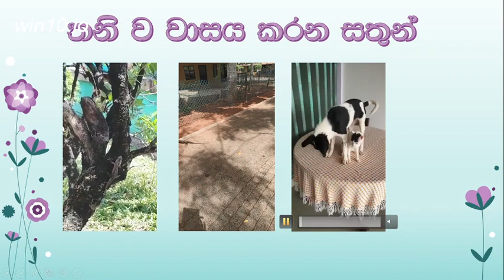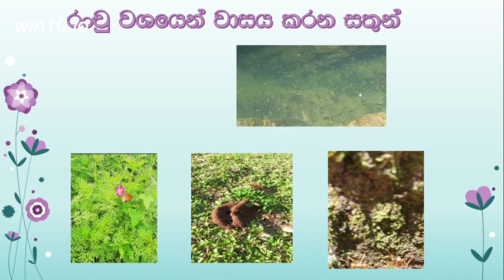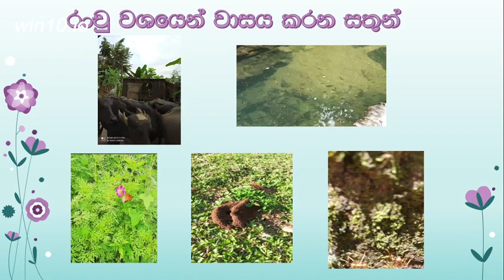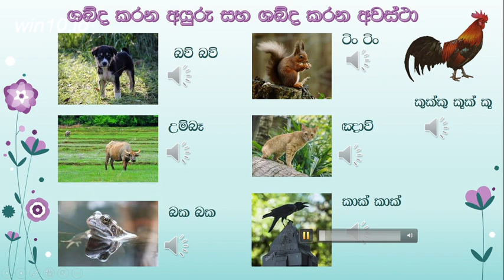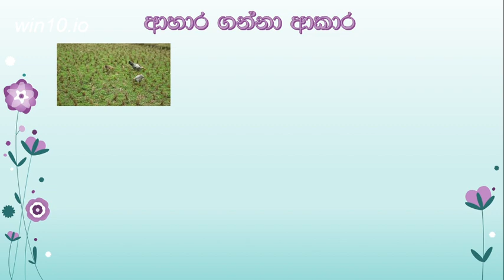වත්තට එන සත්තු - දෙවන ශ්‍රේණිය - පරිසරය ආශ්‍රිත ක්‍රියාකාරකම්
Grade 2 -  පරිසරය ආශ්‍රිත ක්‍රියාකාරකම් - වත්තට එන සත්තු (ක්‍රියාකාරකම 3)